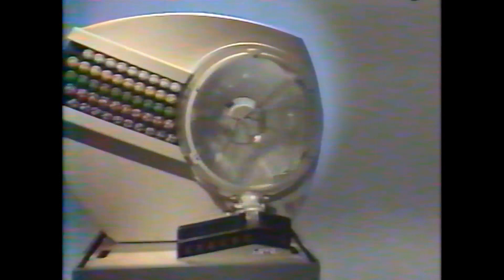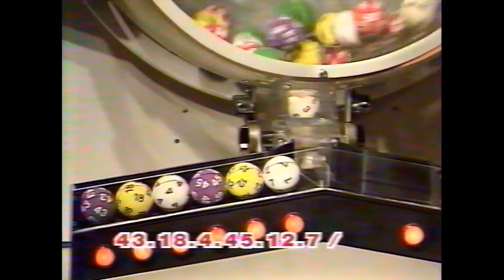TF1 - Pub, tirage du Loto, pub (10 juin 1989)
0:00 Mi temps foot
0:43 Pub
5:01 Tirage du Loto
8:38 Pub
12:55 Reprise du match  l'Olympique de Marseille - l'AS Monaco